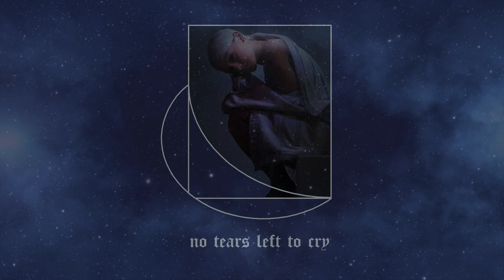ariana grande - raindrops + no tears left to cry (slowed + reverb)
when raindrops fell down from the sky

i created the visuals in this video and slowed the song for entertainment and relaxing purposes. please contact and credit me if you consider using this video. enjoy!